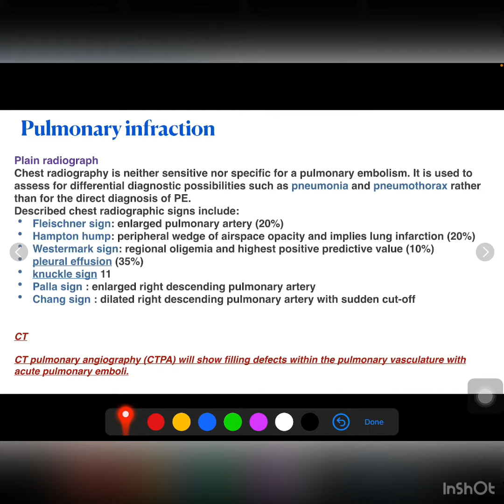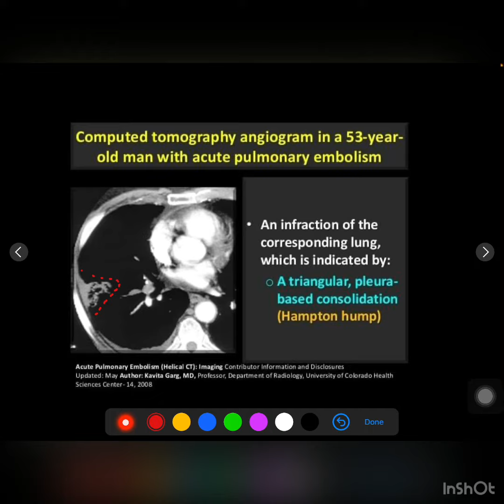Pulmonary embolism radiology